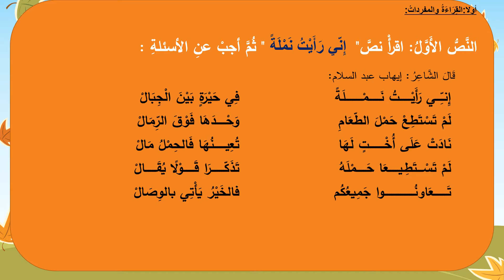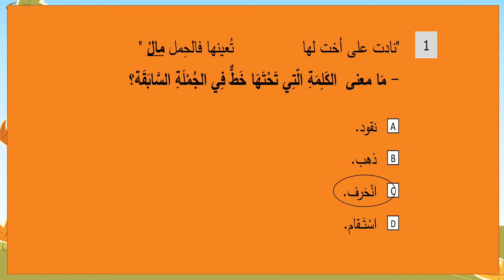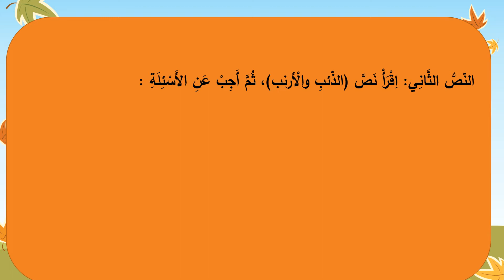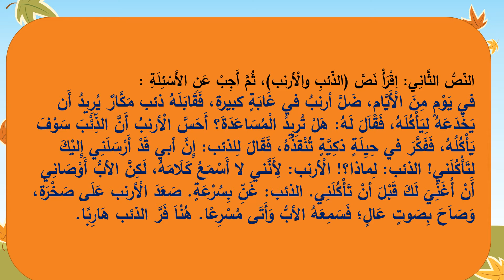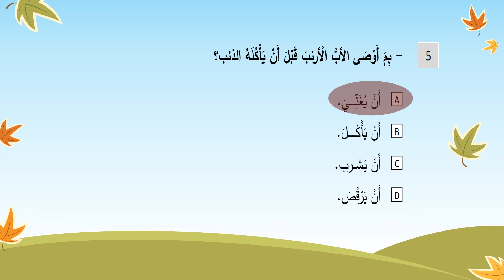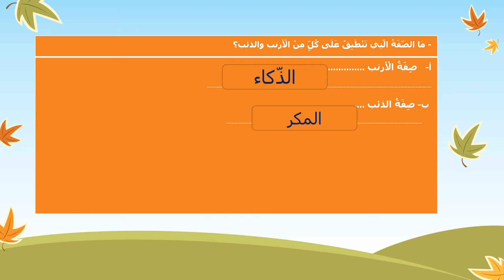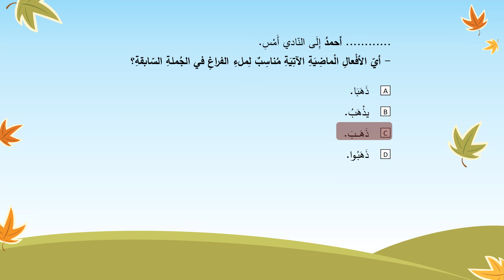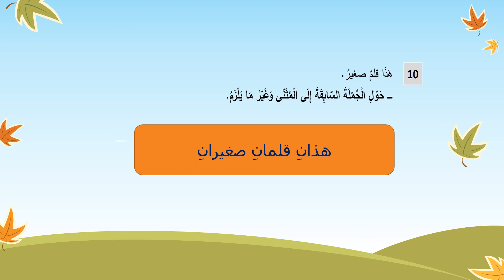مراجعة نهاية الفصل الدراسي 1 2